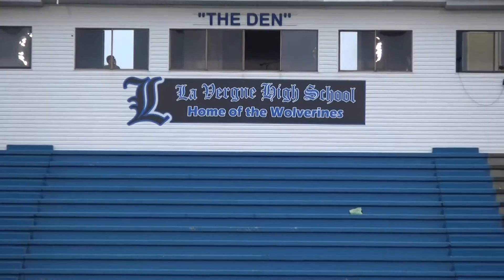8 Monday Night Highlights LaVergne Football Game10 9 20